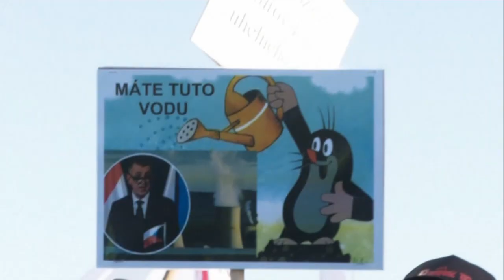Lengyel bányászok tiltakoztak uniós bírósági döntés ellen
Csehország panasza nyomán be kellene zárni a turów-i szénbányát, ennek azonban Varsó nem tesz eleget.